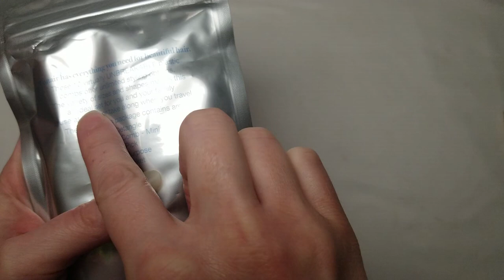No Talking ASMR | Plastic Combs with Crinkly Package Opening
Please enjoy this video with plastic combs, no talking, crinkles and plastics. We'll try each one and do some strength tests to be sure they aren't going to snap in half or lose teeth. Nice crinkly package in the beginning and then we go through each comb with no talking.

0:00 - Overview
2:15 - Opening Package
4:00 - Shuffling Through
6:50 - Individual Examinations
10:30 - Strength Tests
13:10 - Comb Teeth Sounds
Happy plastics!